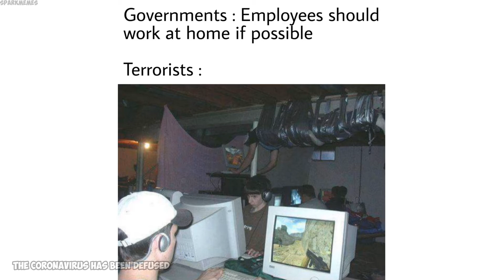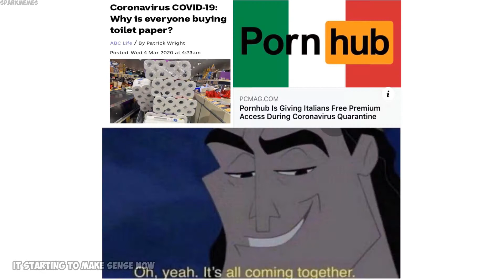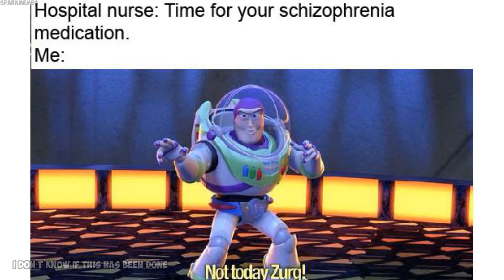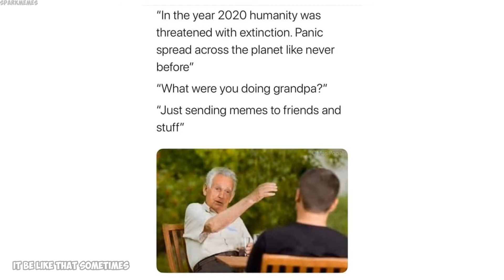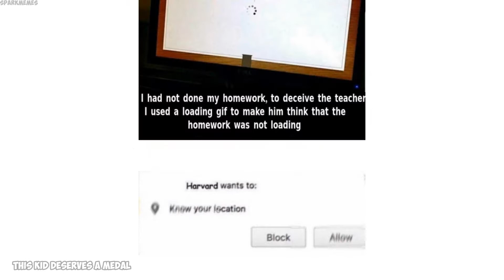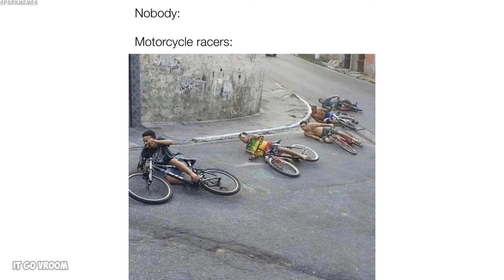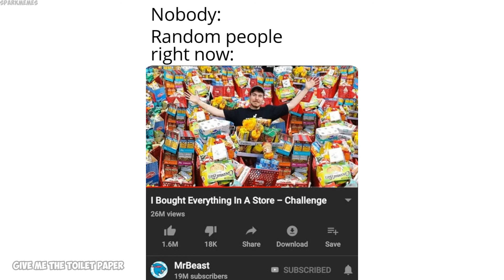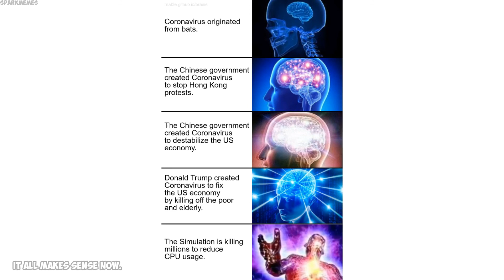Epicly dank memes v57